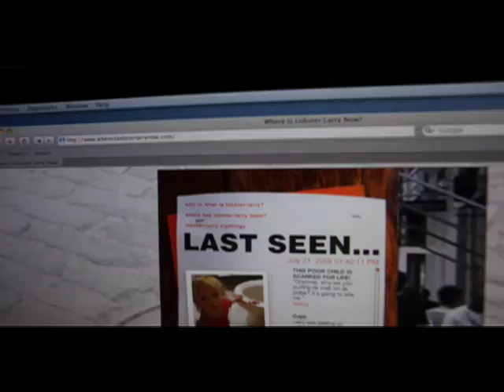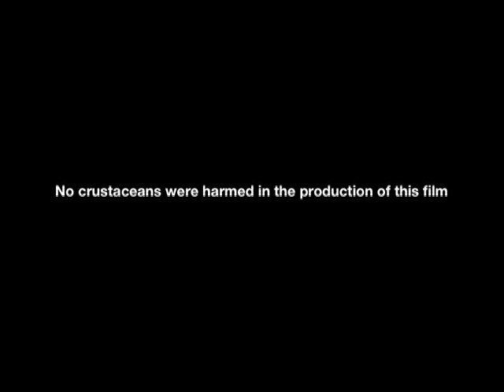Where Is Lobster Larry Now?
A print, web and direct mail interactive campaign for Maki Strunc Photography